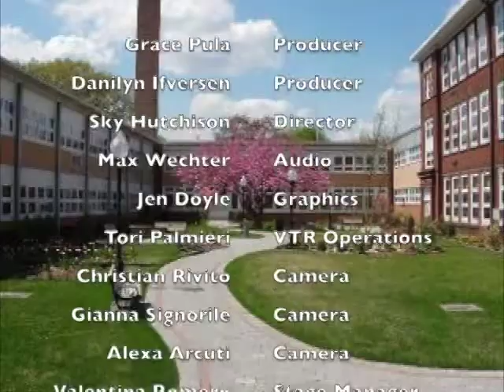Raider Nation: Special Edition 2018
Meet faculty members Mr. Rosati and Ms. Dono as they share some personal challenges in life.